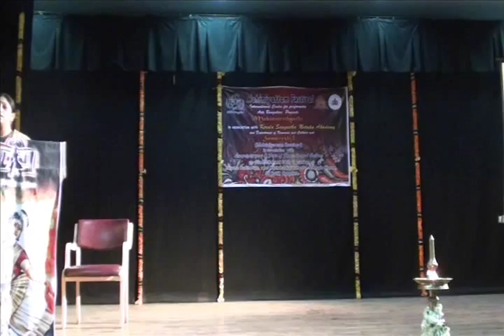Samavesh 2013- Music of Mohiniyattam by Mrs.Smitha Rajan